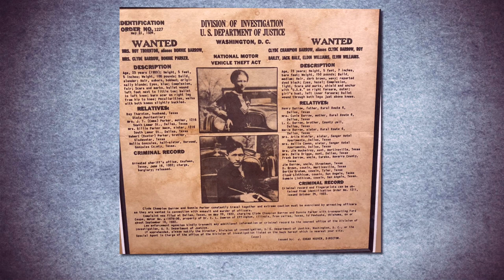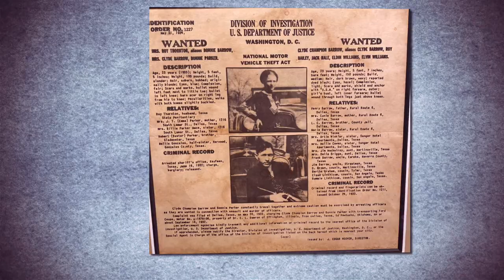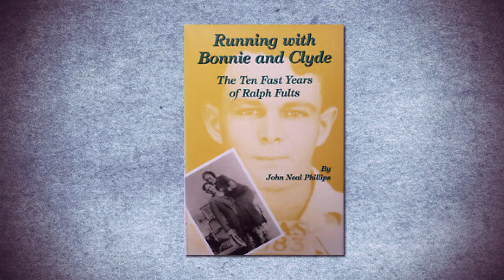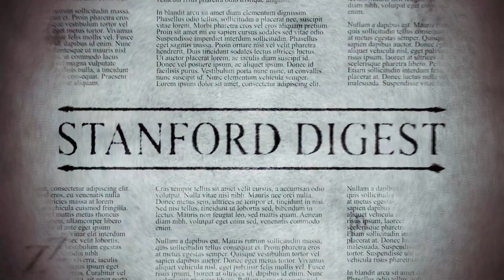The Stanford Digest EP14 - Bonnie and Clyde "Go Down Together"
Richard Stanford reviews Jeff Guinn's book "Go Down Together - The True, Untold Story of Bonnie and Clyde".
Richard also peppers his review with his own personal stories about interactions with some of the persons mentioned in the book, and about living in the city of Dallas during the late 1920's and early 1930's.
This is the real story of Bonnie and Clyde and their troubled times, separating fact from fiction, delivered with cinematic sweep by the author of bestselling true crime biographies of Charles Manson, Jim Jones, and the shootout at the OK Corral.
Bestselling author Jeff Guinn combines exhaustive research with surprising, newly discovered material to tell the real tale of two kids from a filthy Dallas slum who fell in love and then willingly traded their lives for a brief interlude of excitement and, more important, fame. Go Down Together has it all—true romance, rebellion against authority, bullets flying, cars crashing, and, in the end, a dramatic death at the hands of a celebrity lawman.
Purchase "Go Down Together" by Jeff Guinn
Also recommended by Mr. Stanford is "Running With Bonnie and Clyde - The Ten Fast Years of Ralph Fults" by John Neal Phillips.

Host - Richard Stanford
Director / Camera / Editor - Mark Neace
Executive Producer - Scot Duke